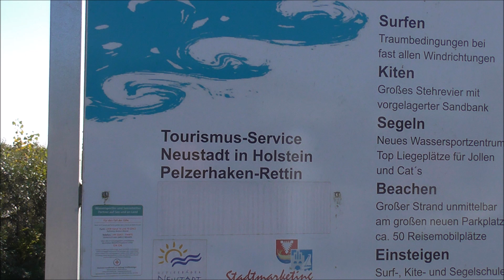Kitesurfer Neustadt in Holstein Ostsee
Sie fegen übers Wasser, eine Freude  zuzusehen.